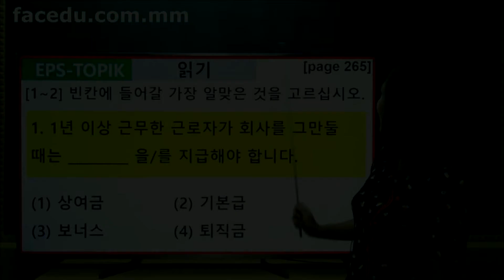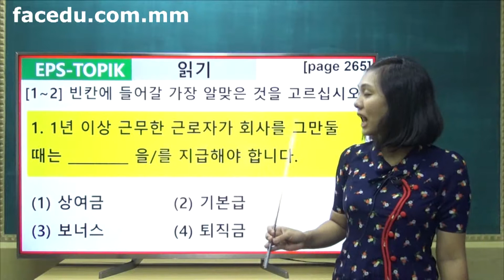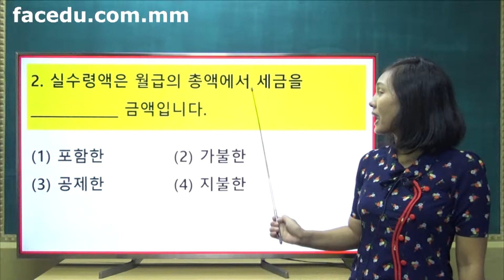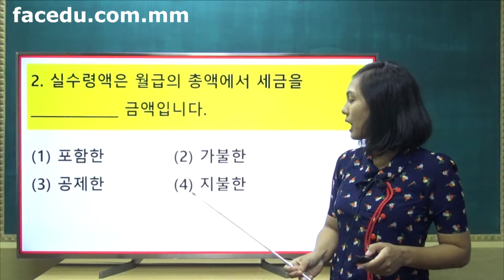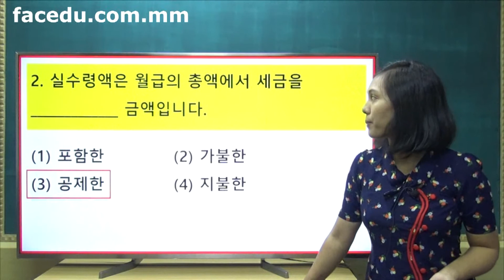Korean Reading Sample49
💡💡အခုတစ္ပါတ္ အဂၤါေန ့မွာေတာ ့

🇰🇷️🇰🇷️ကုိရီးယား ဘာသာကုိ ေလ့လာေနၾကသူမ်ားအတြက္

✍️📖👄👂အေရး၊ အဖတ္၊ အေျပာ၊ အၾကား

လုပ္ေဆာင္ခ်က္မ်ားထဲမွာမွ အေရးၾကီးတဲ ့

📖အဖတ္ စြမ္းရည္ရဲ ့သင္ခန္းစာ (၄၉) ကုိ ဆရာမ မုိမိုခ်ိဳ၀င္း နဲ ့အတူ နမူနာ ဗီြဒီယုိၾကည့္ျပီး ေလ့က်င့္ခန္းေတြကုိ ေျဖၾကည့္ဖုိ ့ဖိတ္ေခၚပါတယ္

သင္ခန္းစာေတြ ပုိမုိေလ့လာခ်င္ေသာသူေတြအေနျဖင့္
တြင္ တစ္လ ၅၀၀၀ က်ပ္ ျဖင့္ register လုပ္ျပီး ၀င္ေရာက္ေလ့လာႏုိင္ပါတယ္

📞📞ဆက္သြယ္ စုံစမ္းရန္- ၀၉၉ ၅၃၃ ၀၃၀ ၃၃ ႏွင့္

📺📺ေန ့တုိင္း အဖတ္ စြမ္းရည္ ေလ့က်င့္ခန္း သင္ခန္းစာ ဗီြဒီယုိမ်ားကုိ တင္ေပးသြားမွာျဖစ္လုိ ့ FACEDU Page ကုိ 👍like,📝com